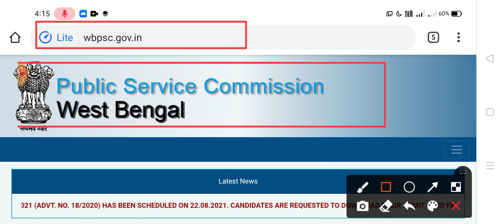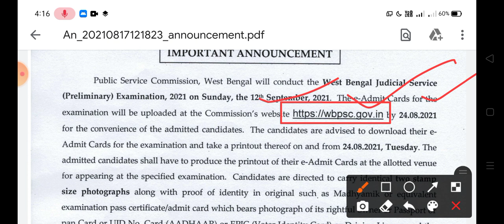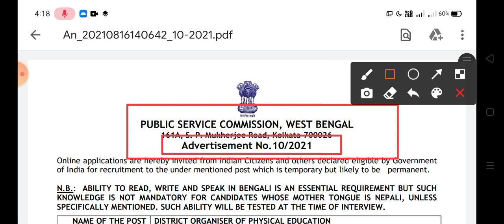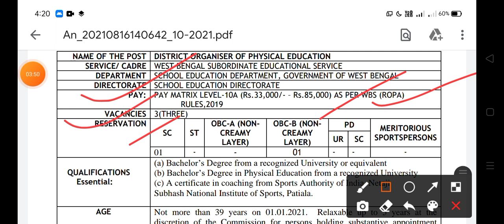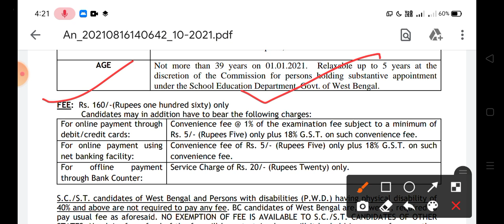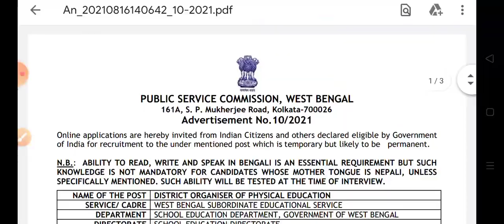WB PSC ২টি চাকরির গুরুত্বপূর্ণ Update (নতুন চাকরির বিজ্ঞপ্তি প্রকাশিত/পরীক্ষার দিন-ক্ষণ প্রকাশিত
রাজ্যে ১৩হাজার শূন্যপদে আশা কর্মী নিয়োগের বিরাট Update (WB ASHA KARMEE RECRUITMENT 2021

রাজ্যে জেলা পরিষদ অফিসে GROUP-C পদে নিয়োগের বিজ্ঞপ্তি(WB Group-C Recruitment 2021

⭕স্বাস্থ্য দপ্তরে শতাধিক শূন্যপদে কর্মী নিয়োগ বিস্তারিত গুরুত্বপূর্ণ আপডেট(🔥WB Health Recruitment)

📌স্বাস্থ্য সাথী" কার্ড আবেদন নতুন পদ্ধতিতে(🔥Step By Step Apply Process~2021)স্বাস্থ্য সাথী বিস্তারিত👇
📌আয়কর দপ্তরে(Income Tax Department)MTS/INSPECTOR/অন্যান্য)পদে বিজ্ঞপ্তি(🔥OFFICIAL)👇
(বিজ্ঞপ্তি লিংক সবার নীচে👇👇

🔥"লক্ষীর ভান্ডার" প্রকল্পের নতুন ফর্ম প্রকাশিত(কি কি পরিবর্তন হলো)🔥এখন সবাই আবেদন করুন(Step By Step)👇

📌মাধ্যমিক পাশে ভারতীয় ডাকবিভাগে(POST OFFICE)কর্মী নিয়োগ 2021(⭕Indian Postal Recruitment)

📌ভারতীয় বায়ুসেনাতে গ্রুপ-সি(MTS/LDC/HKS)পদে বিজ্ঞপ্তি(🔥Indian Air Force Recruitment 2021)👇
# IndianAirForceRecruitment2021
# IndianAirforce

📌স্কুল সার্ভিস কমিশন(SSC)১০ হাজার শূন্যপদে গ্রুপ-সি এবং গ্রুপ-ডি🔥বিরাট আপডেট/কবে নতুন বিজ্ঞপ্তি?NEW🔥

👉রাজ্যে সরকারি প্রকল্পে কর্মী নিয়োগ[ডাটা এন্ট্রি অপারেটর](DEO(🔥Official_Notice)✍️✍️

📌বাড়িতে বসে আধার কার্ডে Mobile Number লিংক/নাম/ঠিকানা/বয়স সংশোধন করুন,খুব সহজেই নিজের মোবাইলে,বিনা OTP-তে👇